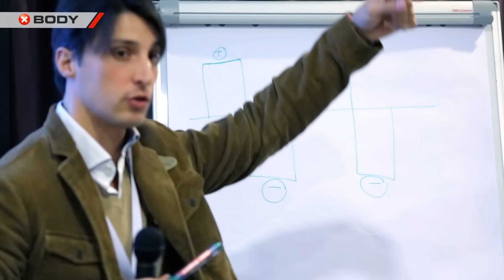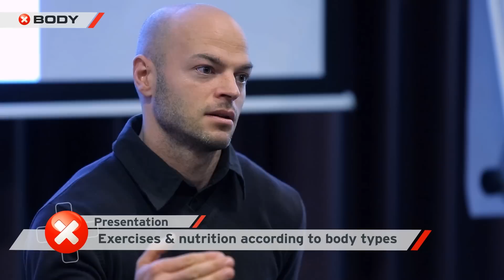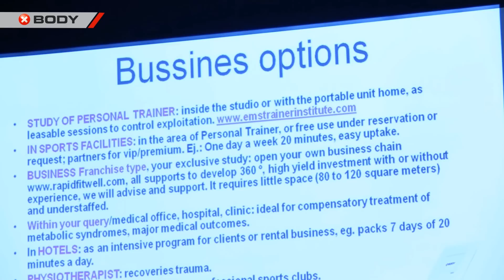International summit at XBody HQ 2013 december